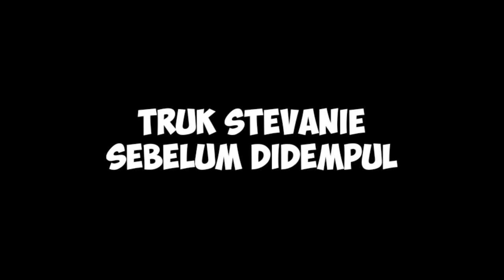ADU OLENG TRUK NEW STEVANIE DARI MASA KE MASA ||SEMUA BUTUH PROSES||BUSSID OLENG